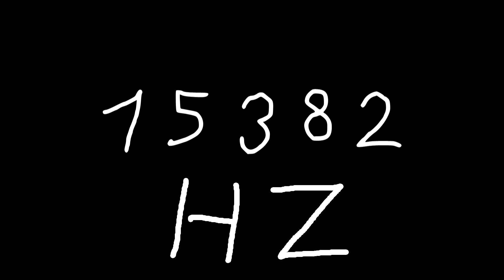15382 hz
Just sound.

chords
sounds
noise
tone
noises
tones
audio
wave
waves
sin
sine
sinus
sinoid
heart
heartbeat
resonancy